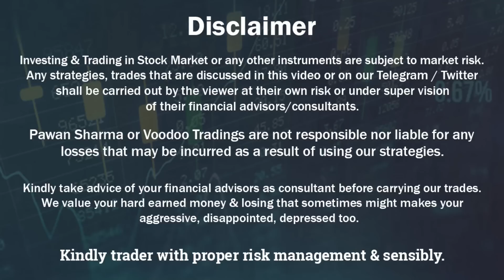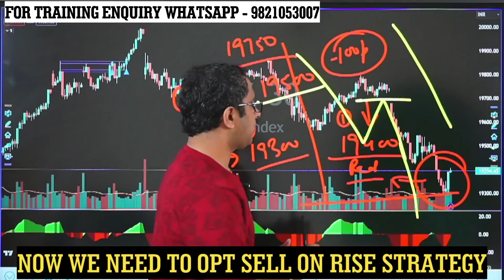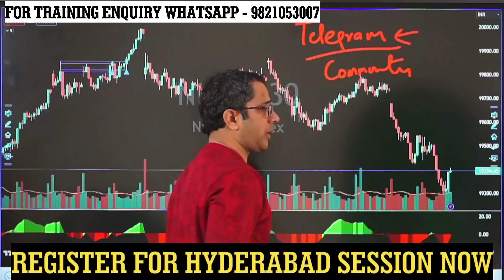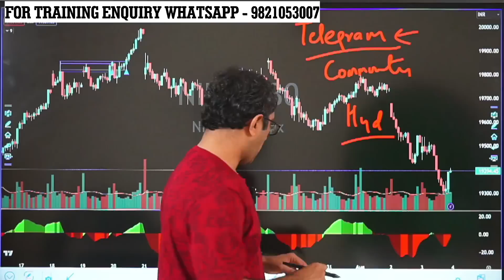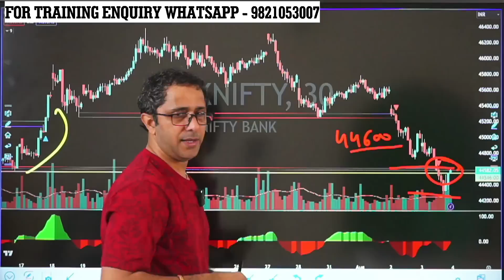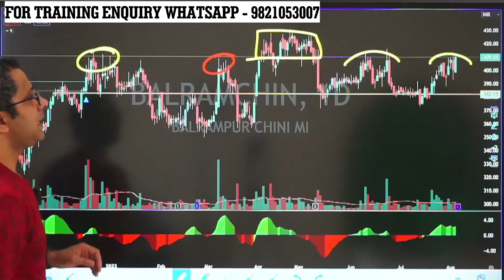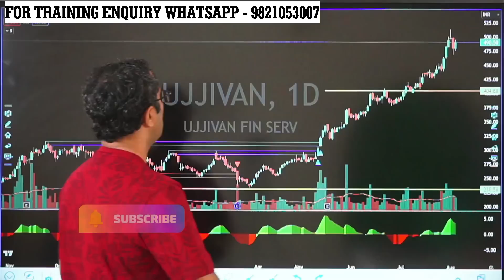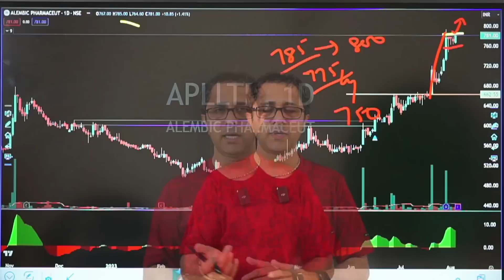Nifty In Bear Zone | Selling Will Continue After Short Covering | Sell On Rise In Coming Days